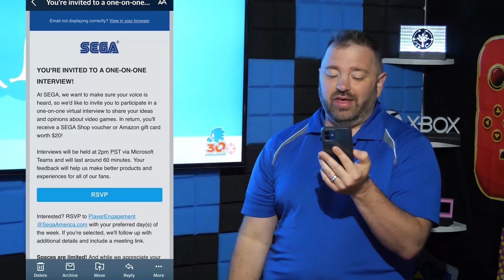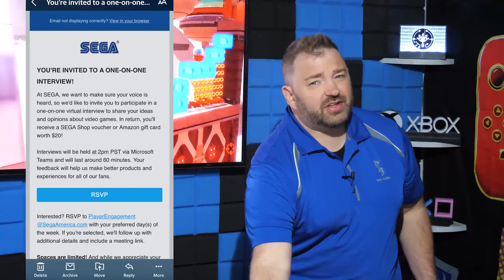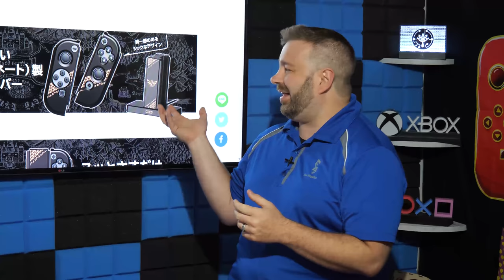Nintendo Breaks Switches (by Accident), Capcom Unveils E3 Plans, & More! | Here's the News!